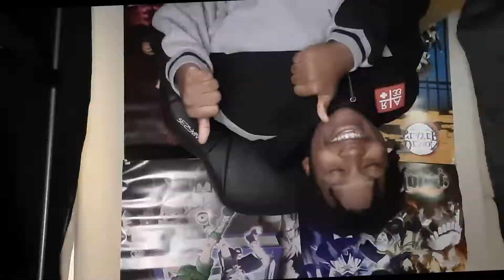IS THAT THE GRIM REAPER?!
Don't even have any descriptions to think of